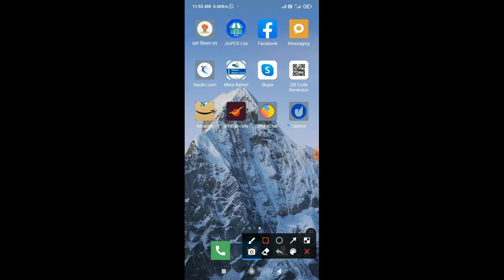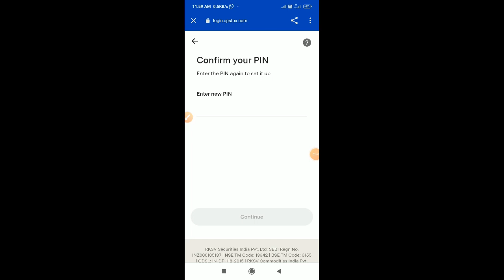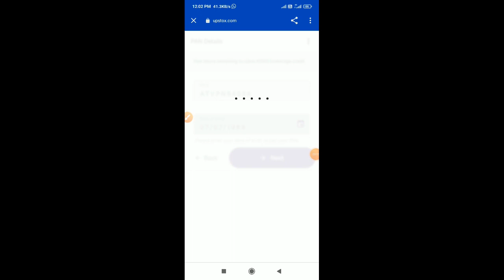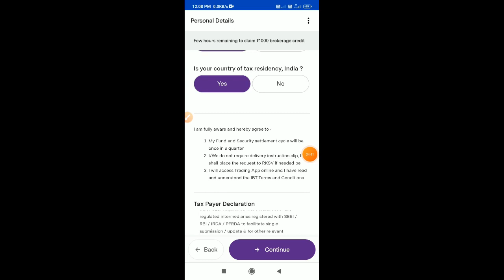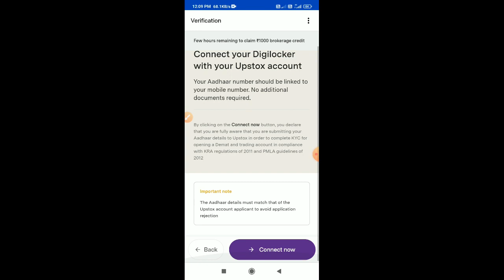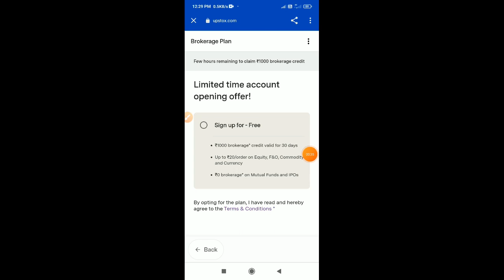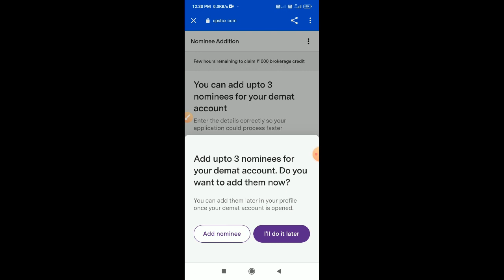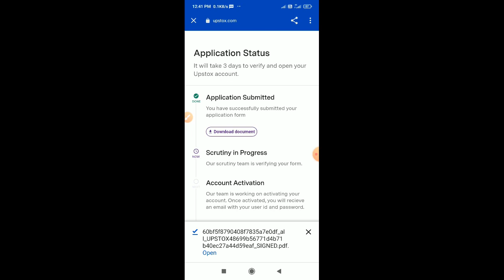Upstox free Account Open 2022 | Upstox new Account Opening process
Welcome to all Dear and Respected viewers.
 In today's video through the House of Tech YouTube channel, we have explain about the Upstox Demat Account opening process 2022.